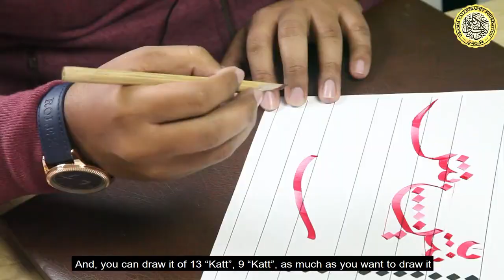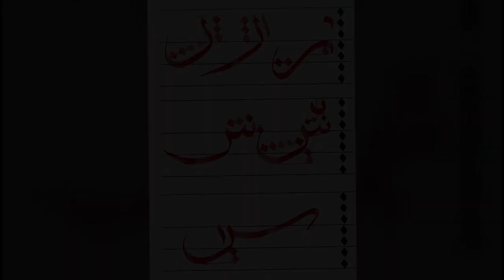How to write Seen- Class 08| Complete Arabic Calligraphy Course 2021 | Arabic Calligraphy learning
This is the 8th class of our Arabic Calligraphy Course. In this Video I Am Gonna show you how to properly write alphabet "Seen". Watch carefully to learn how to write "Seen" step by step.
Its beginning word-part is one qat in length. It should not made deep & its second word-part is according to most traditions is one & half qat. These two word-parts are both in parallel rectangle. In the end of second word-part pen is moved downwardly two qats then it is moved downwardly two qat horizontally & five qat vertically in the form of half circle. This half circle is used in “ق” “ل” & “ن” “ص”. The “alurement” or “Qosia Seen” is eleven qat or nine qat or can be formed according to the requirement. But in the tablets, its distance should be eleven qat. The beginning head of this allurement is approximately two qats above the beginning of the circle. “Seen Marsala” is more large but straightly starched half circle is not made & lower plinth of “Maqadrah Marsla Seen” little less then “Marsala”.
Following Points will be covered in this Video:
1- tulluth Seen
2- Arabic Calligraphy Seen
3- How to draw Seen
4- Learn to write Seen
5- Arabic Calligraphy Complete Course 2021

| Download Section |
Thuluth Seen Majmoo and Seen Quosia:

          ________________________/SOCIAL LINKS\_______________________

Tags
how to write Seen
learn to draw Raain arabic calligraphy
Arabic Calligraphy Complete Course 2021
free online calligraphy course
calligraphy course in Urdu